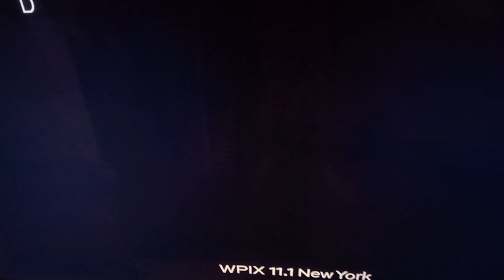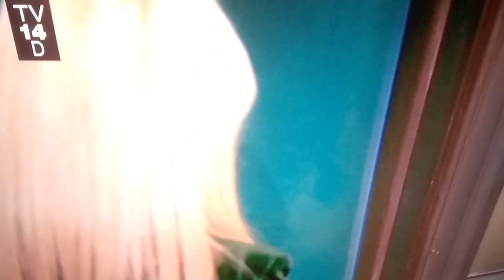Seinfeld ending credits. The pie. vs Friends intro clip.The massage